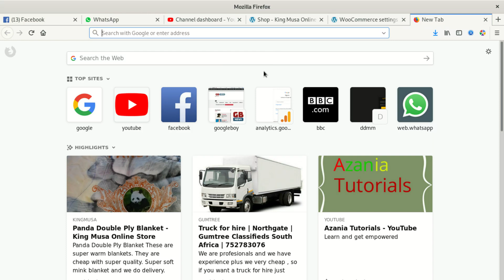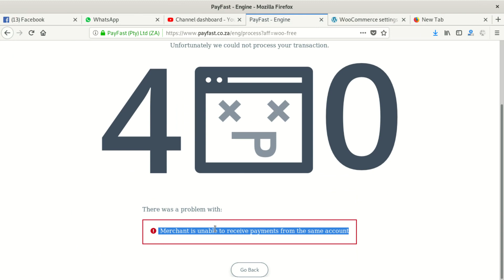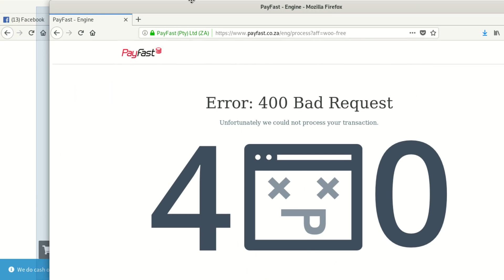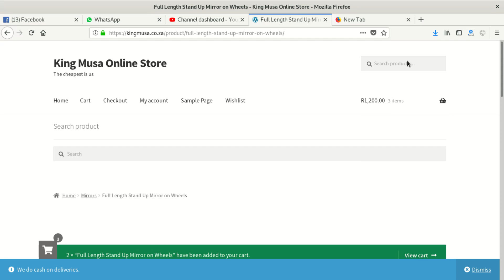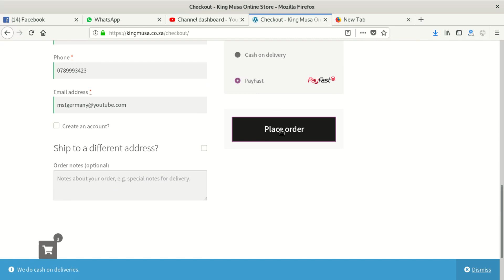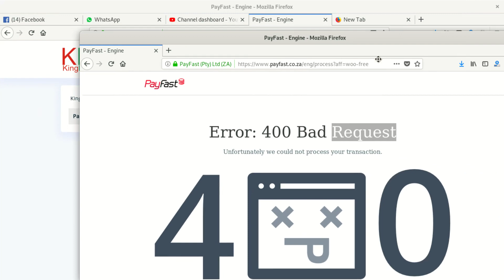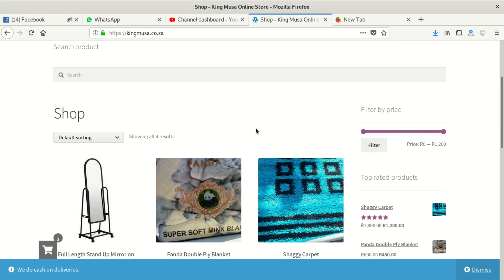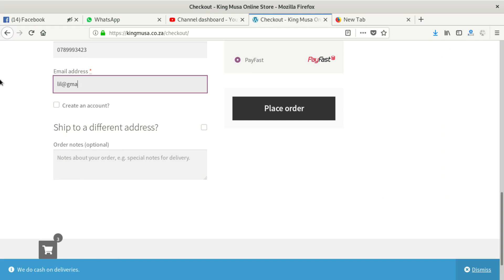How to fix "merchant is unable to receive payments from the same account" Payfast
payfast merchant is unable to receive payments from the same account. We have solved the issue in the video please watch and if you dont get it right please contact payfast on their website . But am sure all will be fine if you watch the video .
If the PayFast merchant is unable to receive payments from the same account, there could be several reasons behind the issue. Here are some common troubleshooting steps to identify and potentially resolve the problem:

    Check Payment Settings: Verify the merchant's PayFast account settings to ensure that there are no limitations or restrictions on receiving payments from the same account. Double-check the payment method and settings to see if any specific conditions are preventing the transactions.

    Contact PayFast Support: If the issue persists, reach out to PayFast's support team for assistance. They can investigate the account and payment settings to determine if there are any issues on their end.

    Check Payment Methods: Ensure that the payment methods used by the customers are compatible with PayFast and are not encountering any issues with the merchant's account. Sometimes, certain payment methods may not be supported, leading to transaction failures.

    Verify Bank Account Details: If the merchant is receiving payments through bank transfers, ensure that the bank account details provided are accurate. Incorrect account details can lead to failed transactions.

    Check for Account Verification: Some payment processors require merchants to verify their accounts before they can receive payments. Ensure that the merchant's PayFast account is fully verified.

    Check for Payment Limits: PayFast may have transaction limits for receiving payments. Check if the merchant has reached any transaction limits, and consider upgrading the account if needed.

    Review Security Settings: PayFast may have certain security settings in place to prevent fraud and ensure safe transactions. Review the security settings and ensure they are not causing any issues with receiving payments.

    Test Transactions: Conduct some test transactions with different payment methods to identify if there are specific issues with certain payment options.

    Look for Error Messages: Check for any error messages or notifications provided by PayFast when transactions fail. These messages can provide insights into the cause of the issue.

It's important to note that PayFast, being a payment gateway, may have specific policies and procedures that merchants need to follow to receive payments successfully. If the issue persists after trying the above steps, the merchant should directly contact PayFast's support for further assistance and resolution.